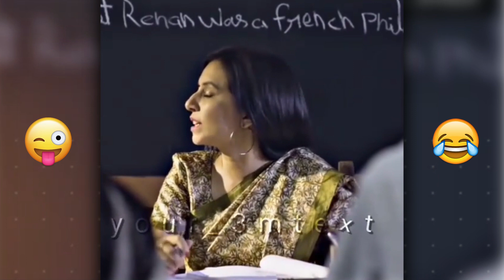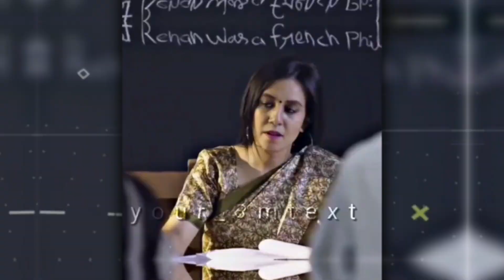बस अब यही देखना बाकि था 🤣🤣 Stupid Peoples | Funny Video